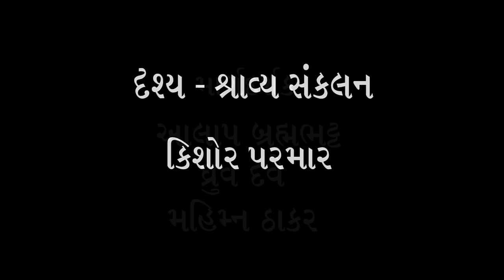47) શ્રી મલ્લિકા સારાભાઈ સાથે શ્રી ભદ્રાયુ વછરાજાનીનો અસ્મિતા વિશેષ સંવાદ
કેટલાંક વ્યક્તિત્વો અનેક ક્ષેત્રોને સર કરતાં હોય છે અને પ્રત્યેકમાં તેઓ માહિર બની રહેતા હોય છે. શ્રી મલ્લિકા વિક્રમ સારાભાઈ એવું જ એક વિશેષ વ્યક્તિત્વ છે. તે બોલ્ડ છે, એકદમ સુસ્પષ્ટ છે, તે ભારતીય પરંપરાનો વારસો જાળવી રહ્યા છે તો વળી વિદેશ સુધી કલા-નૃત્યની અભિવ્યક્તિમાં મોખરે રહ્યા છે.
Bhadrayu Vachhrajani